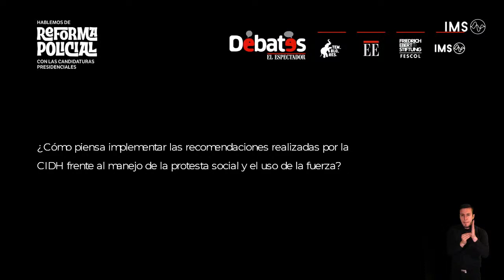Gutiérrez se va en contra de Petro: "usted es uno de los que más genera violencia" | El Espectador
Federico Gutiérrez y Gustavo Petro, precandidatos presidenciales para las elecciones de 2022, hablaron de la violencia policial en Colombia y presentaron sus propuestas frente a la protección de derechos humanos durante las protestas sociales. El exalcalde de Medellín dijo que Petro es la persona que más violencia ha generado en Colombia, pero no contestó cómo implementará las recomendaciones de la CIDH sobre la reforma policial. Gustavo Petro fue contundente en que pasará la Policía al Ministerio del Interior.  Debate moderado por Élber Gutiérrez Roa, de El Espectador,  y Camila Zuluaga, de Blu Radio.